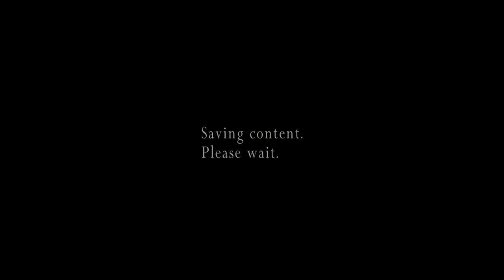RE4 PC 60fps Mercenaries - HUNK - Castle - 271,070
Kills: 231
Combo: 231
Chests: 14, 18, 14 = 46

Well, it's been a long time since I practiced HUNK on Castle like I said I was going to. Last decent score I had with him was 250k, proving to be one of my most popular videos. So, I figured it was about time I improved that score. Here we are, a 21k improvement!

Bueno, ha pasado mucho tiempo desde que practiqué HUNK en el castillo como dije que iba a hacer. El último puntaje decente que obtuve con él fue 250k, demostrando ser uno de mis videos más populares. Entonces, pensé que ya era hora de mejorar esa puntuación. ¡Aquí estamos, una mejora de 21k!